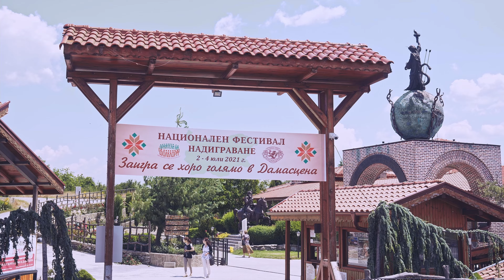Damascena Rose Museum, Skobelevo, Pavel Banya, Bulgaria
Photography : Paul Williams
4k  - 2021